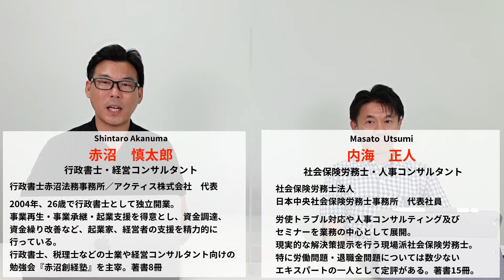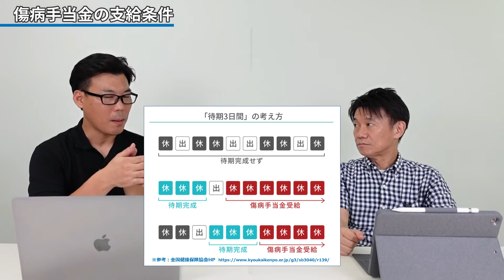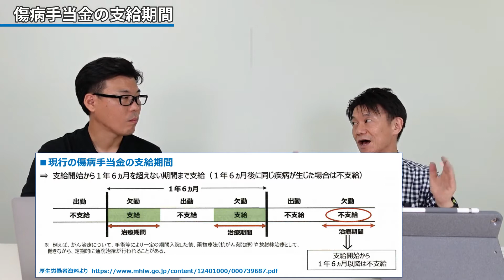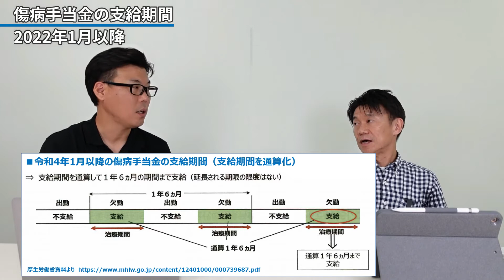コロナ感染による休職も補償される傷病手当金（社会保険労務士 内海 正人 先生）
【目次】
00:00 はじめに
00:30 傷病手当金について
02:51 傷病手当金の支給条件
05:57 傷病手当金の支給期間
07:24 傷病手当金の支給期間（2022年1月以降）
09:15 傷病手当金の支給金額
11:02 傷病手当金の注意点

【内容】
今回は、「傷病手当金」をテーマに内海先生にお話を伺ってまいります。

社員さん等が仕事中や通勤中にケガや病気をしてしまった際に補償してもらえるのは労災保険ですが、業務外でのケガや病気による休職の補償をしてくれるのが傷病手当金です。

傷病手当金の内容や支給期間、支給額などについて内海先生にわかりやすく解説して頂きました。

※新型コロナウイルス感染症により、療養のために会社を休み、事業主から報酬が受けられない場合にも傷病手当金が支給されます。
詳しくは、こちらをご確認ください。

【内海正人先生　プロフィール】

内海　正人（うつみ　まさと）
社会保険労務士・人事コンサルタント

社会保険労務士法人　日本中央社会保険労務士事務所　代表
株式会社　日本中央会計事務所　取締役

神奈川県鎌倉市生まれ。 武蔵大学卒　総合商社の金融子会社にて法人営業、融資業務、債権回収業務を行う。
その後、人事コンサルティング会社、経営コンサルティング会社（船井財産コンサルタント横浜株式会社）を経て、平成１５年の日本中央会計事務所に合流、日本中央社会保険労務士事務所代表　現在に至る。
退職金コンサルや人事コンサルティング及びセミナーを業務の中心として展開！現実的な解決策提示を行う現場派社会保険労務士。
特に労働問題・退職金問題については数少ないエキスパートの一人として定評がある。

≪内海正人先生の著書（一部）≫
・会社のやってはいけない！
・会社で活躍する人が辞めないしくみ
・上司のやってはいけない！

経営者として資金調達力、資金繰り管理力を養いたいあなたへ！